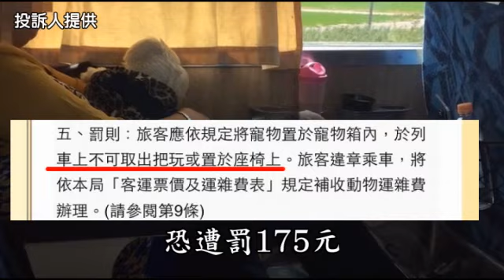違規抱狗搭火車 2女爭執怒潑水--蘋果日報20150805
婦人帶寵物狗搭火車，不按規定把狗狗置於寵物箱內，遭到其他客人投訴，竟惱羞成怒，把狗狗喝的水潑灑在坐位區和走道上，波及無辜旅客。（生活中心╱台北報導）